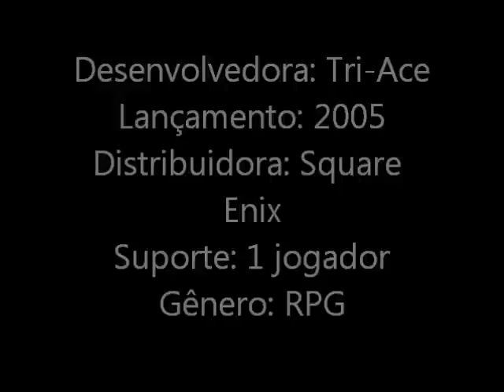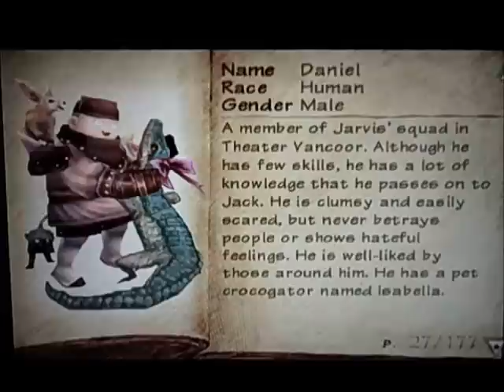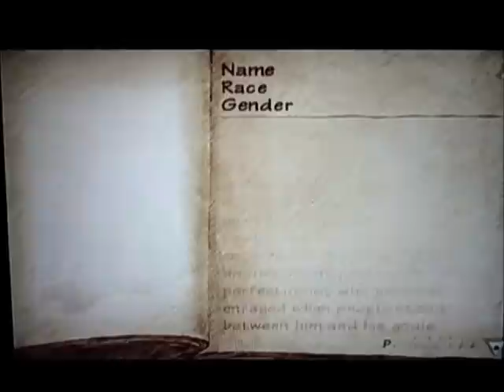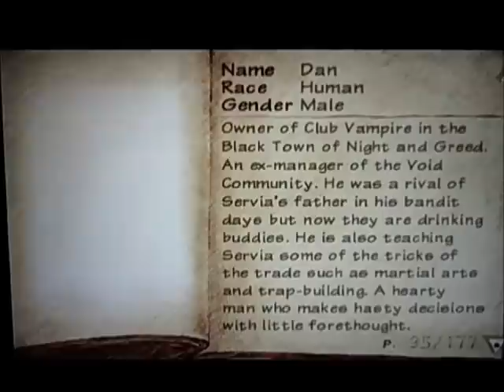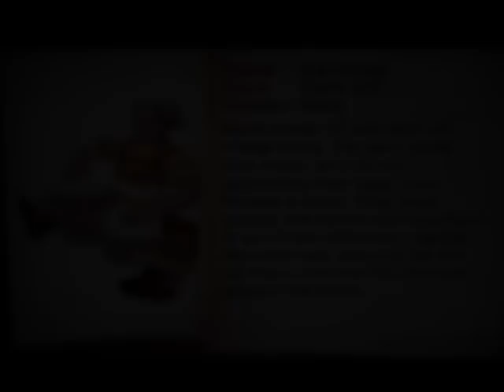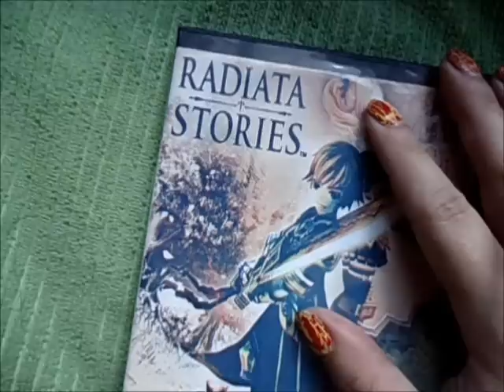Radiata Stories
Vídeo 9 - Radiata Stories
CANAL GARGAMELVERDE
Viviane Games